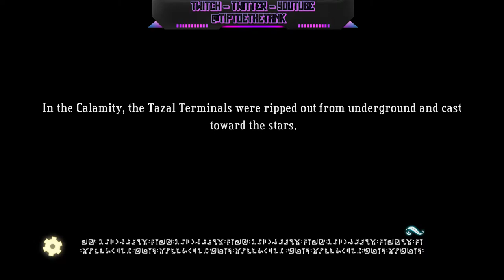The Calamity Wasn't Meant for THEM. The Lore of BASTION